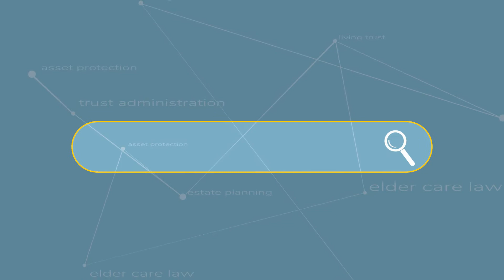Deferred Sales Trust - The Benefits for Investors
Deferred Sales Trusts

Summary

This video provides an overview of the benefits to investors of setting up a Deferred Sales Trust (DST).
Transcript

Robert, what is a DST?

Robert Binkele (RB): A deferred sales trust is an installment sale, and it's a way for people to defer capital gains. Installment sales have been around for almost eighty-five years. And somebody that wants to sell their property can sell it and ultimately sell it to a third-party trustee in exchange for an installment. And then the trustee can resell it on to the cash buyer. And ultimately, what ends up happening is that cash gets liquid and diversified.

Traditional installments are not diversified and not liquid. They're only backed by the asset that you once owned. In this case, you're selling it, and you're getting diversification with an installment which is a much better approach.
Who benefits from it?

RB: Really, in this case the taxpayer gets liquidity, diversification, and they are able to approve the type of collateral that they would. So I would say that really the note holder, the seller taxpayer gets the deferral of all the money that they would have to pay to the state or the federal government, but yet the benefits here are really giving them better diversification, better cash flow, predictable cash flow. And again, being able to put them in things that can diversify. Because markets can change, and when they do, you want diversification. So a great way to diversify and be able to get liquid, diversified cash flow with predictable.
Sounds like a great resource for the end all persons benefiting right when you sell real estate. The natural question I think a lot of people ask if something sounds too good to be true… is there anything they should look out for? Is it legal? What are some of the myths around it?

RB: Well, I think a lot of people don't know about it, so that's probably because we name it the deferred sales trust. But you know, under IRC 453, it's an installment sale. So we've been doing it twenty-one years. Our tax law firm supports it, and they indemnify the clients for their work. They audit defense state, federal…

We've had reviews by the IRS. We've had a formal review by the IRS. No issues – we've had not one issue with all the transactions we've done over the years. So, a very, very positive report, and I get it – they just have to talk to their CPA, their attorney, and get comfortable with what we do. And I think once they do that, they see the value of it.
How does somebody get started?

RB: Really, what we do is, each agent has – that’s representing the Estate Planning Team – would have their website. If they're a client, they would just go to the member's website and actually put their illustration in. Or, you know, start the case which generates up to the member and down all the way to the experts, all the way up to the tax attorney to close the case and help them proceed forward.
More Information re:deferred sales trust:

In United States income tax law, an installment sale is generally a "disposition of property where at least 1 loan payment is to be received after the close of the taxable year in which the disposition occurs. ...
This article is part of a series on Taxation in the United States of America
Federal taxation
Federal tax reform
‎History - ‎Legal and tax implications - ‎Federal/1031 Exchange

An installment sale is a sale of property where you receive at least one payment after the tax year of the sale. If you realize a gain on an installment sale...